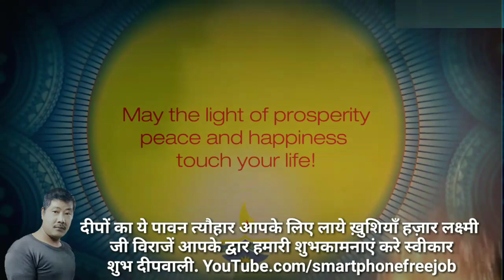Happy Diwali best wishes /Diwali new update 2018 / दिवाली के शुभकामनाएं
YouTube.com/smartphonefreejob

In this video you'll see best wishes for Diwali, specially 2018. Watch video to know more.